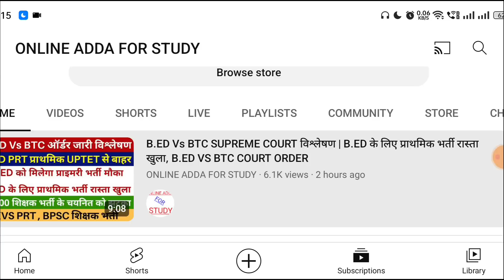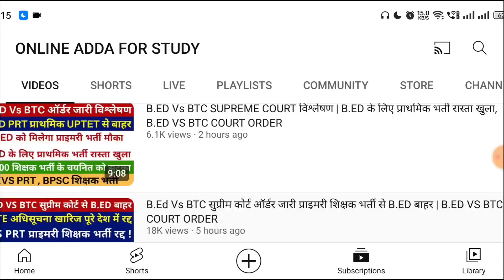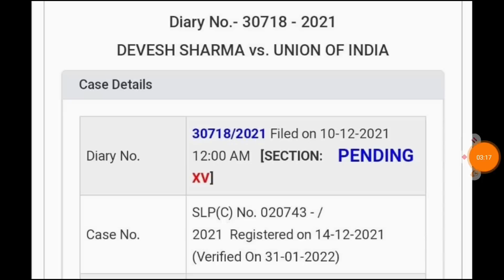B.Ed Vs BTC कोर्ट ऑर्डर UP में लागू नहीं केवल राजस्थान लागू🤔 | B.ED Vs BTC SUPREME COURT ORDER